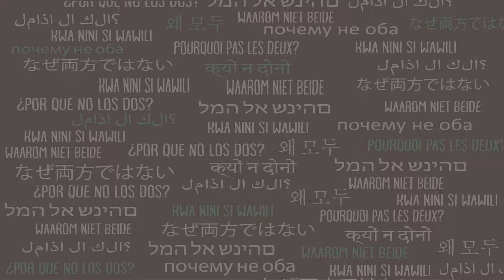Why Not Both? – Is Counseling Only for Rich People?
Hey, everyone! With tax day approaching, we’re talking about socioeconomic status and how it impacts people’s ability to take care of their mental health. On this episode, Mike tackles the myth that counseling is only for rich people.